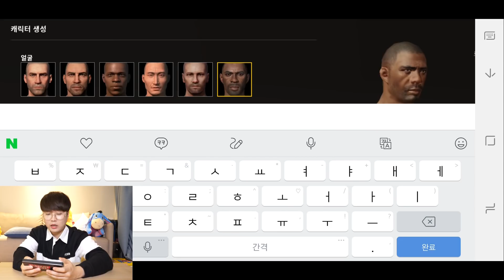처음해보는 모바일 배그!! 중국인과 환상듀오!! (대화개웃곀ㅋㅋㅋㅋ) with.꾹꾹이 [ 꾹TV ]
오늘은 모바일 배틀그라운드를 해봤어요!!ㅋㅋㅋㅋㅋ
저는 처음 배틀그라운드를 해보는거라 궁금했는데..
너무 재밌더라구욬ㅋㅋㅋㅋㅋ중국인과 너무 재밌게 하고
두번째판에서 꾹꾹이를 만나서 가르침을 받았어욬ㅋㅋㅋㅋ
썸네일 안써서 미안해. ㅋㅋㅋㅋㅋㅋㅋㅋ

감사합니다.